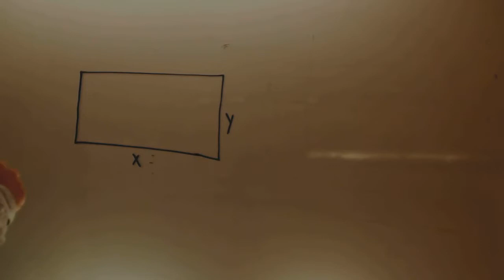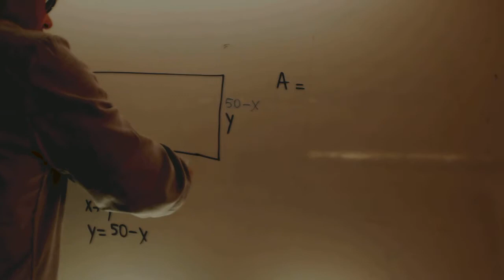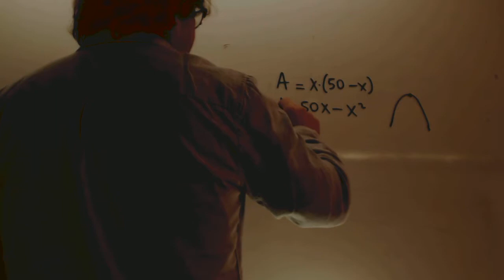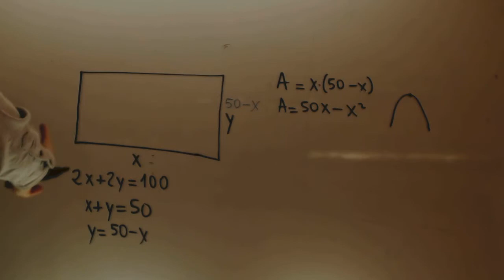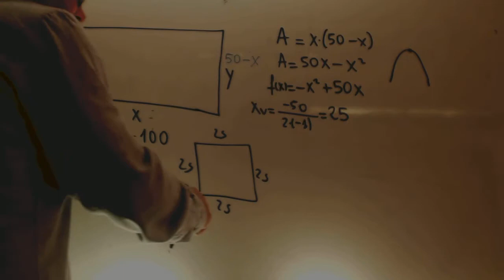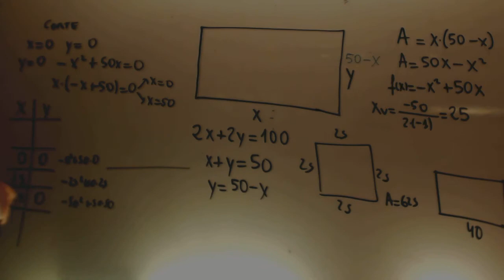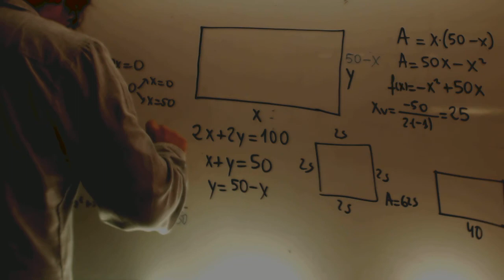Parabolas Problema Apuntes Matematicas Acceso CFGS Academia Usero Estepona